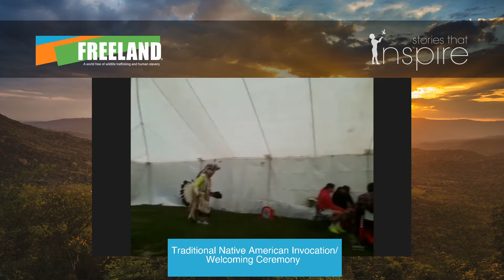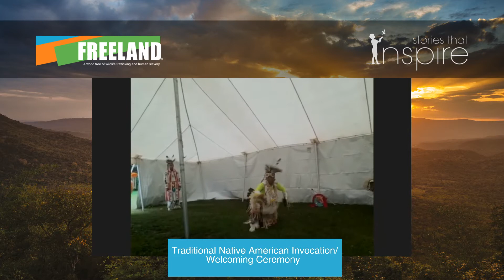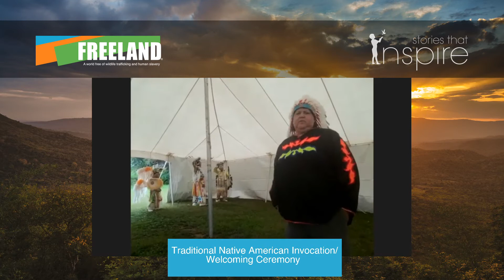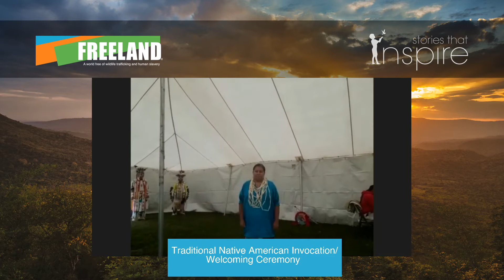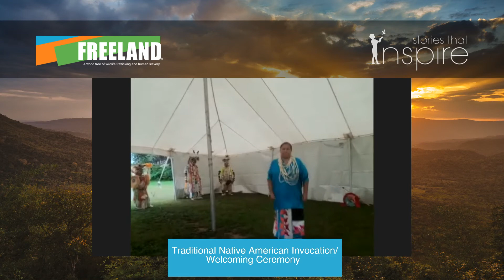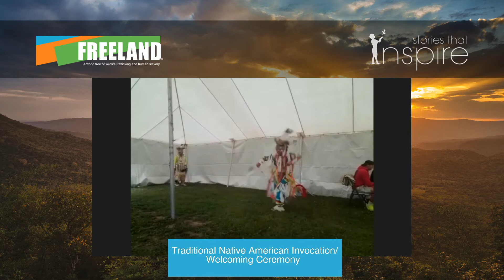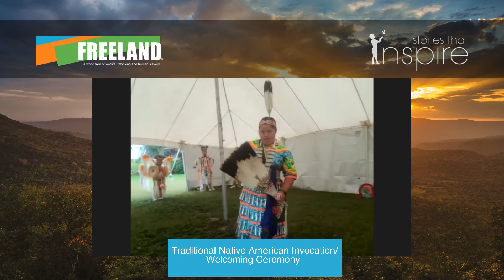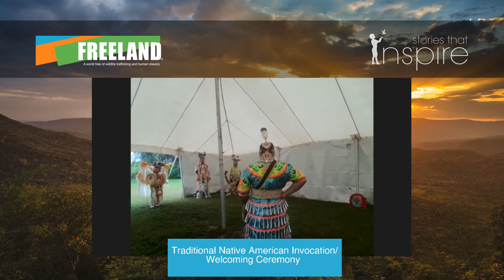Traditional Native American Invocation / Welcoming Ceremony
Traditional Native American Invocation / Welcoming Ceremony by Rick Cleveland, Sr., Ho-Chunk Elder and the Bear Clan Singers & Dancers.